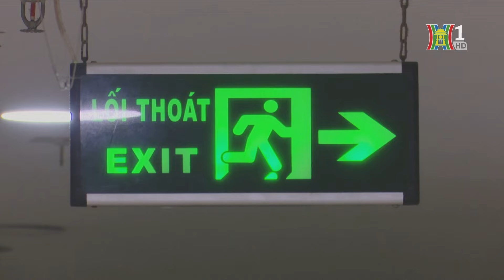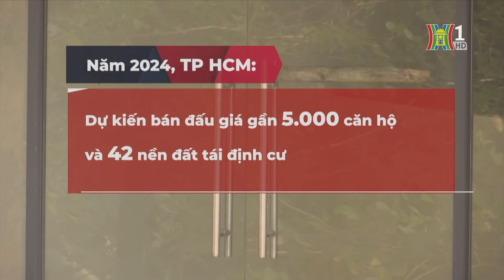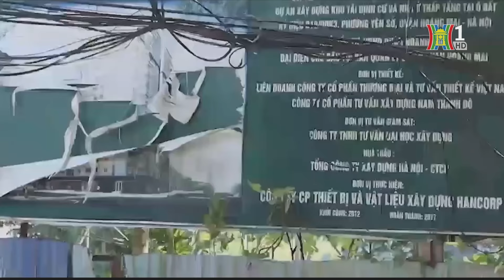Vốn FDI đầu tư vào bất động sản tăng 78% | Nhà đất & Đầu tư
Thu hút vốn FDI vào ngành kinh doanh bất động sản tiếp tục giữ vị trí thứ 2 với tổng vốn đầu tư đạt hơn 2,87 tỷ USD, tăng 78% so với cùng kỳ.